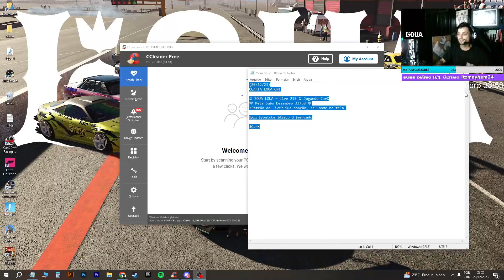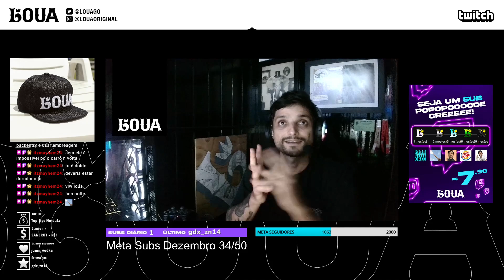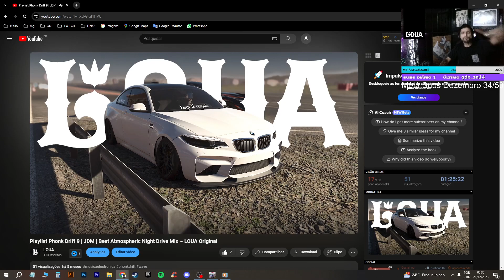🔥 BOUA LOUA ~ Live 215 🔥 20/12/23 Jogando CarX